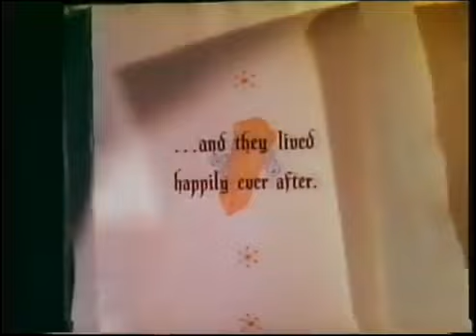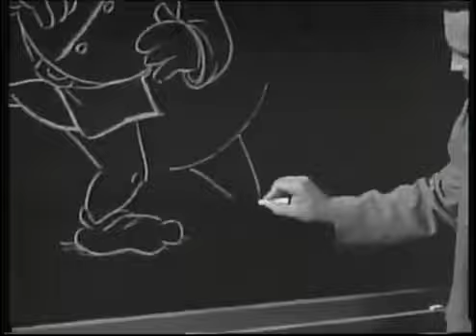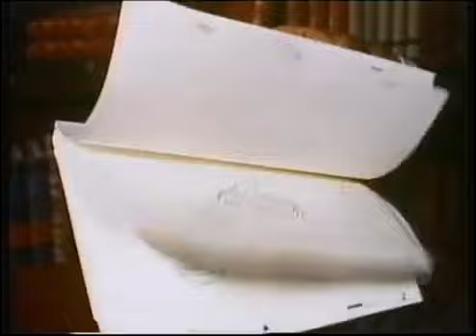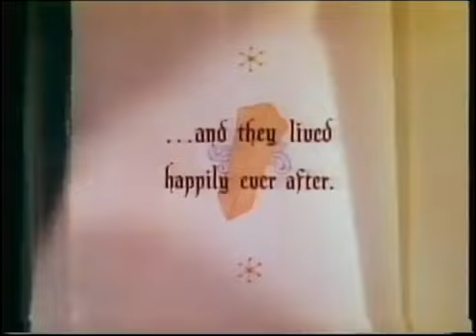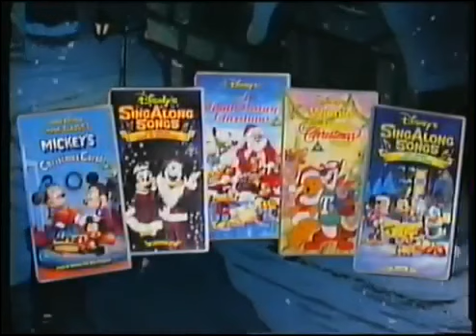23 May 2020